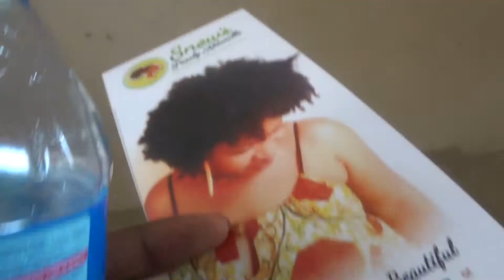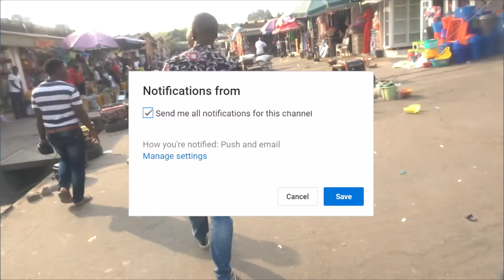NAIJA VLOG #4 - YOUTUBE SLIPPERS???” FT BABY GIRL CHIFU | EMEM ANDY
Hey beautiful people, I do apologize for being away and not releasing the naija vlogs as I should have... I’m back! 💃🏾💃🏾 And have this new vlog where my best friend, Chifu and I went to the market and met different characters and saw different fake high end brands product and what not. I do hope you enjoy this vlog...

Have anything you want to see on this channel don’t hesitate to hit me up.

SONGS USED
Romantic by Korede Bello
Change by Blac